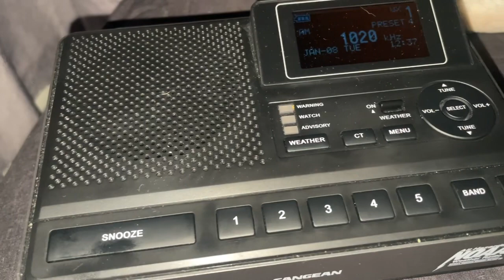Pennsylvania Required Monthly Test on KDKA-AM